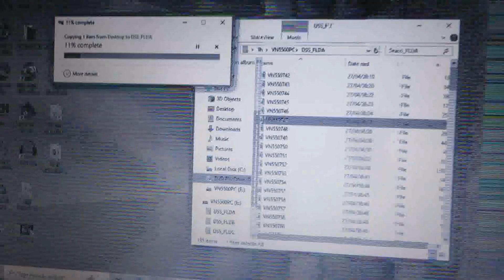THE GOV-ERNMENT ARE CAUSING AS HAVOK, SHIT STIRRING AND MAKING IT BUSY AS HELL AROUND JUSTIN 24/7